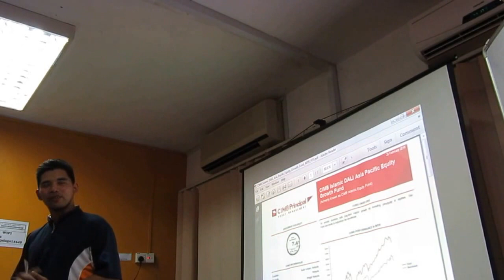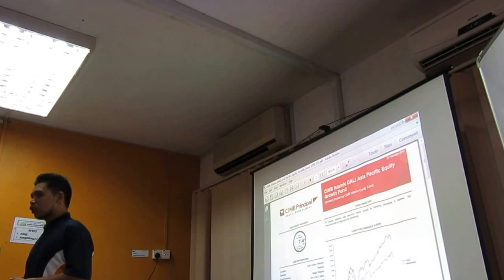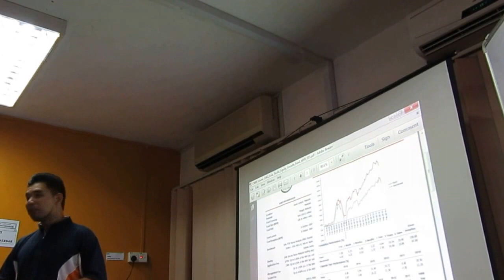"Produk Terbaru CIMB" oleh Yusmanizam Yusof (Kelab Pidato Perdana Kota Bharu)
Mengatasi darah gemuruh & mempertingkat kemahiran berucap di depan khalayak

We provide training in public speaking, presentation skills & other soft skills